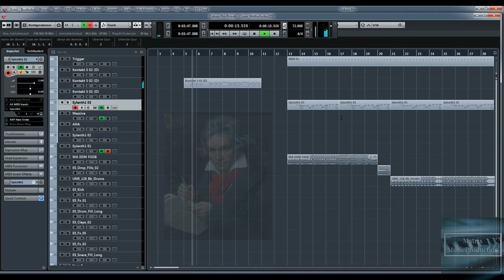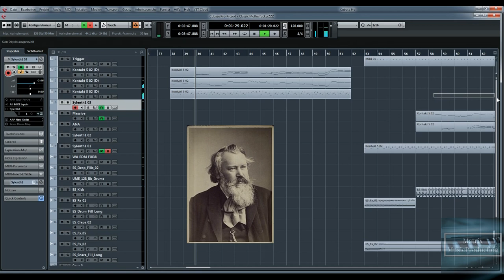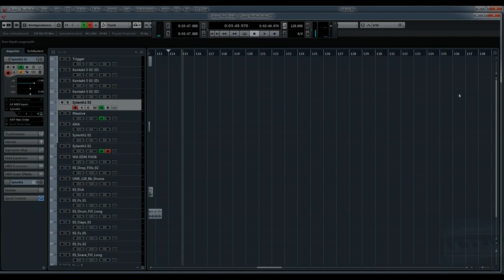Turning Old Classics into EDM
in this video we turn classical music into edm
this is how these dudes would sound today ?
future classic edm !